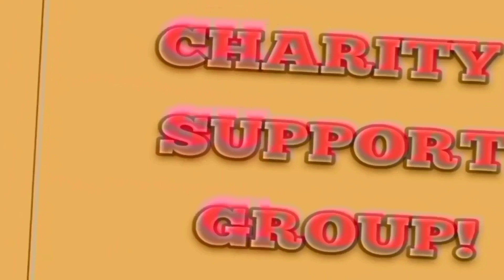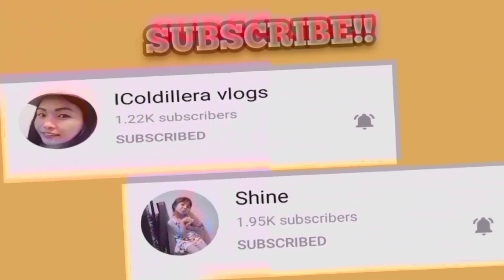ANG SAYA NG BATA SA NATANGGAP NA WHEELCHAIR , SALAMAT PO!!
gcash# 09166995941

kindly watch my videos!!
iupload 3-4 times a week!!
maraming salamat sa inyong lahat!!